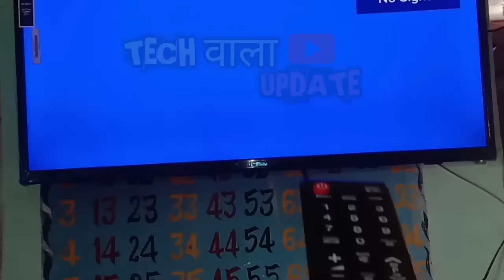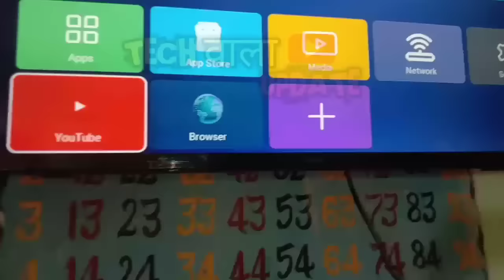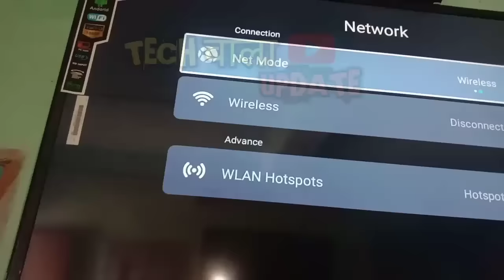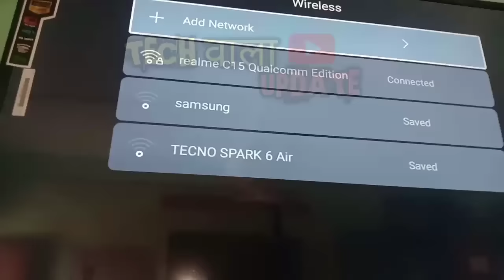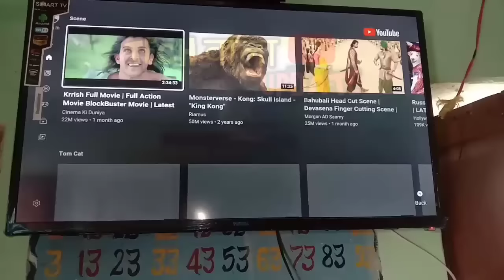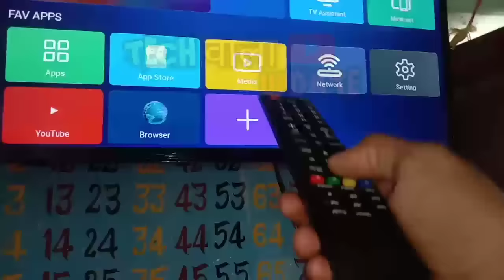smart led tv connect to mobile/led tv wifi connected/Smart Tv Me YouTube Kaise Chalaye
Smart Led Me YouTube Chalana Sikhe/Smart Tv Connect To Phone/Smart Tv Me YouTube Kaise Chalaye

Tech_wala_update
               WELCOME YOUR YOUTUBE CHANNEL
APKO HAMARA YE VIDEO KESA LAGA JARUR BATAYE

Dosto aj is video mai maine dikhaya hai ki ap smart led tv me youtube kaise chalaye ,or apne mobile phone ke hotspot se smart led tv ko kaise connect kare.

Some Searching Keywords On YouTube

smart led tv me youtube kaise chalaye
youtube app smart led connect kaise kare
smart tv me youtube kaise chalaye
led tv me youtube kaise chalaye
smart led me youtube chalana sikhe
mi tv
smart tv

smart tv connect to wifi

smart tv youtube not working
smart tv 32 inch
smart tv mobile connect
how to connect phone to laptop
how to connect wifi to computer
how to connect bluetooth headphones to phone
how to connect wifi in laptop
how to connect hotspot to mobile
how to connect airpods to android
how to connect bluetooth
headphones to laptop
how to connect laptop to tv
how to connect internet to computer
how to led tv connect to mobile
how to led tv fitting in wall
how to led tv to smart tv
how to led tv repair
how to led tv wifi connect
how to led tv screen clean
how to led tv connect to mobile in tamil
how to led tv screen repair
how to led tv panel repair
how to led tv clean

tv no signal problem
tv me no signal aaye to kya kare
led tv no signal problem
tv no signal
led me no signal aane par kya kare
g tv no signal problem
led tv me no signal aaye to kya kare

tv no signal effect
samsung tv no signal problem
e8 error in induction cooker
no signal
tata sky signal setting
tatasky is not receiving signal
Icd no signal problem
led no signal problem
haier tv no signal problem